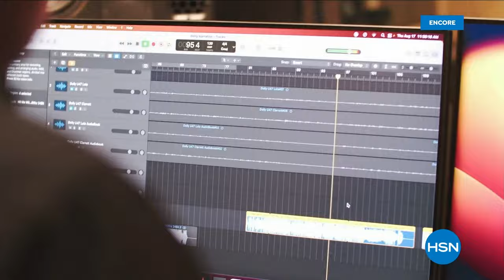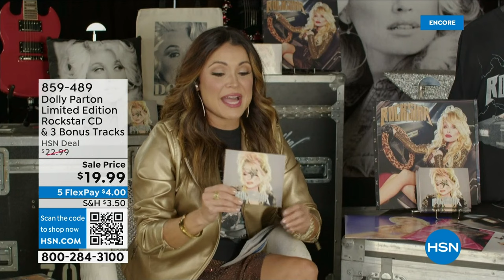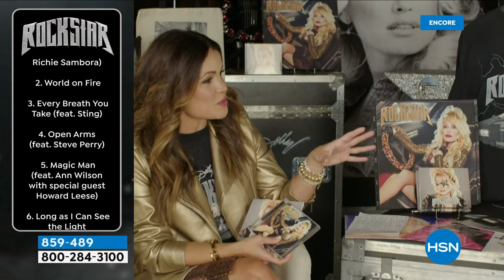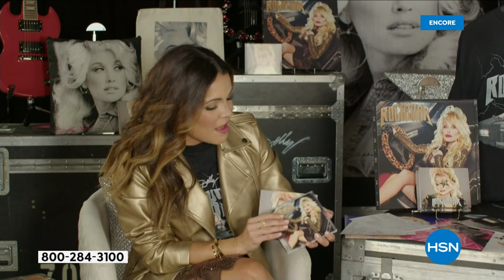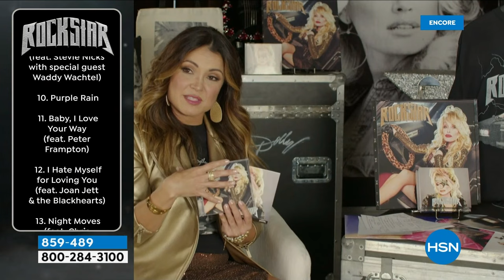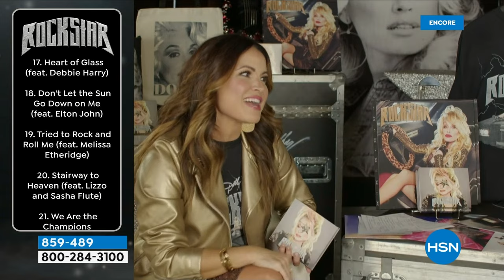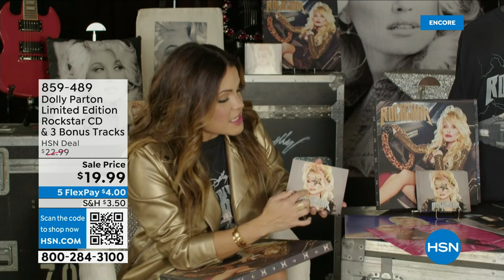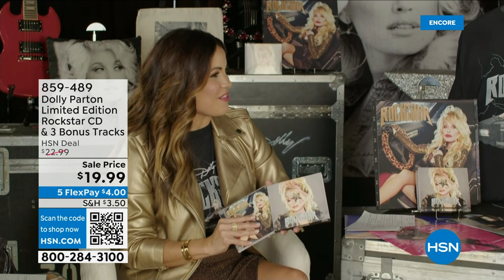HSN | Dolly Parton Rockstar - Live From Nashville 10.27.2023 - 02 AM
Join Dolly LIVE from Nashville and grab your exclusive copy of Rockstar, Dolly's first rock album!